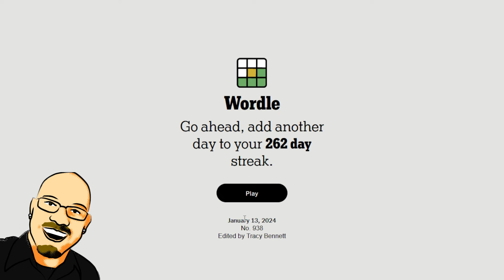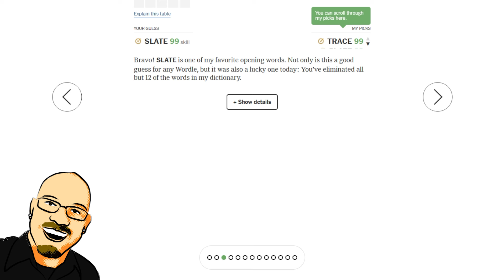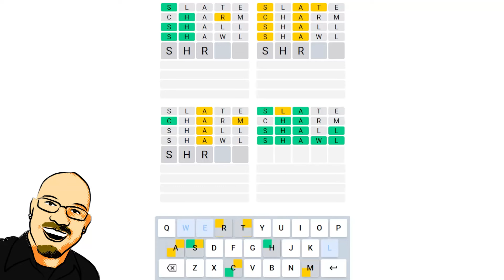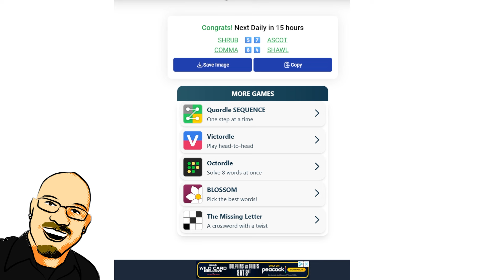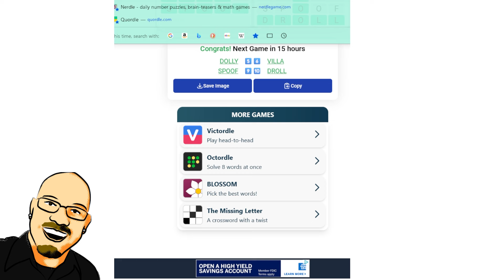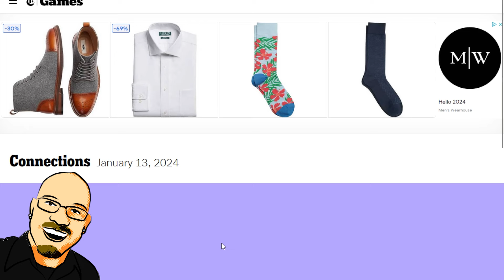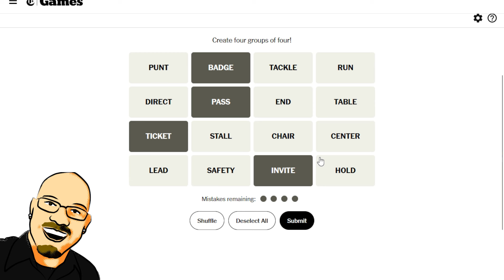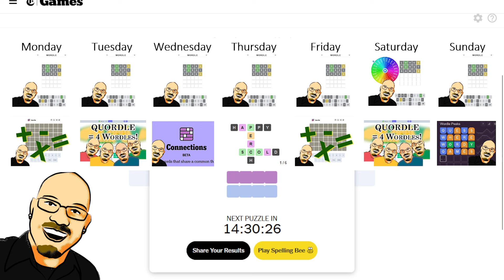Wordle & Quordle January 13th, 2024 - Can you guess the word?